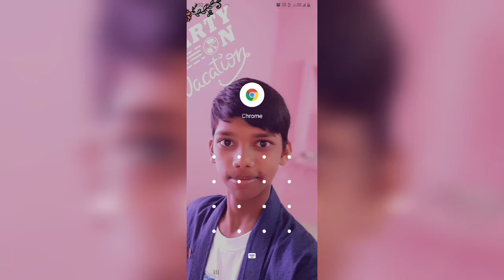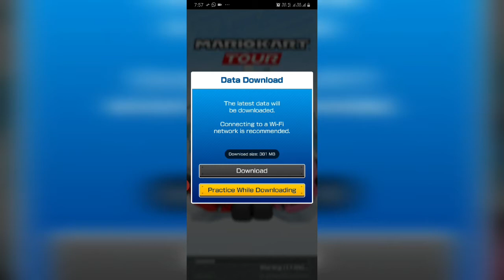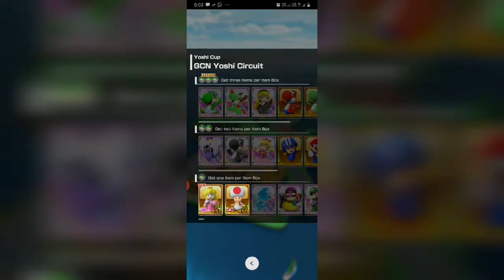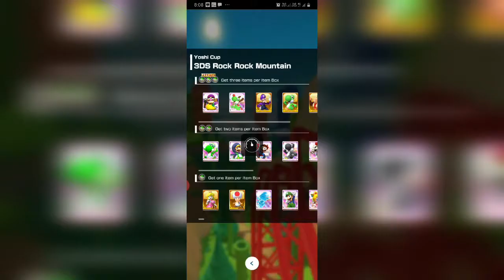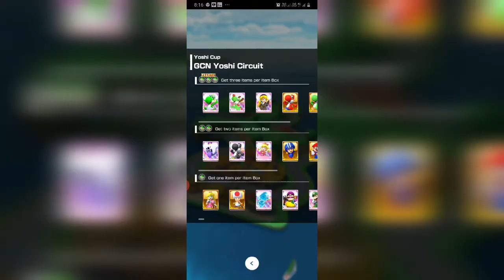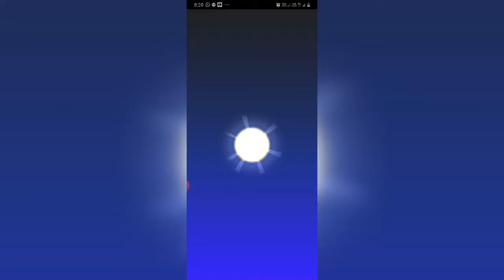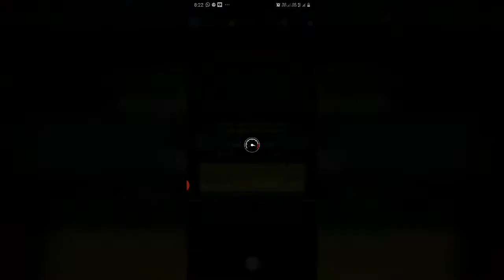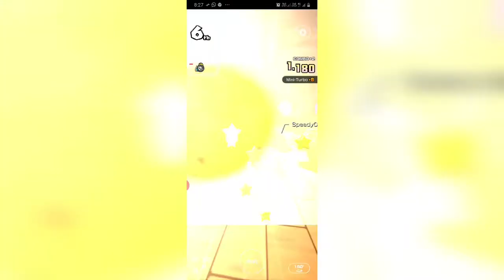Roaring through tracks in MARIO KART TOUR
It's a nice game , although its controls are a little weird I like and it's fun to attack others in the field with deadly power ups of the Angel's.